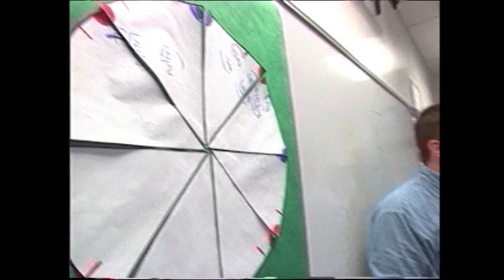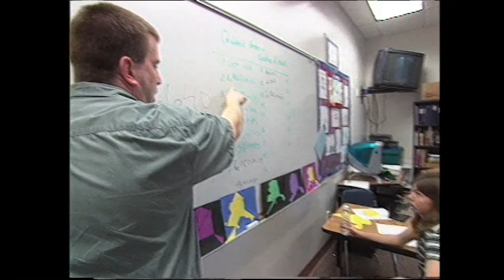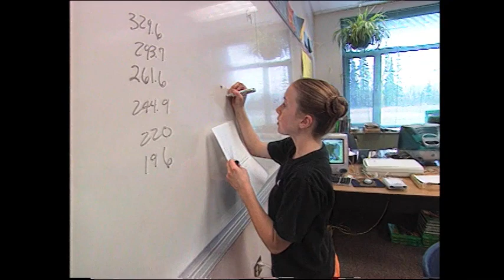Milken Educator Profile: Martin Foster (AK '99)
Awards were launched by education reform leader Lowell Milken in 1987 to celebrate, elevate and activate exemplary K-12 educators. Over the years, the Awards have been instrumental in communicating to parents and policy makers alike the proven fact that the quality of the teacher in the classroom is by far the most important school-based factor in determining student achievement.